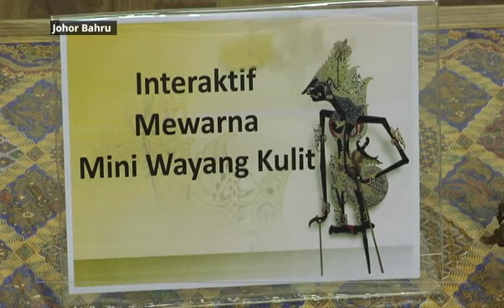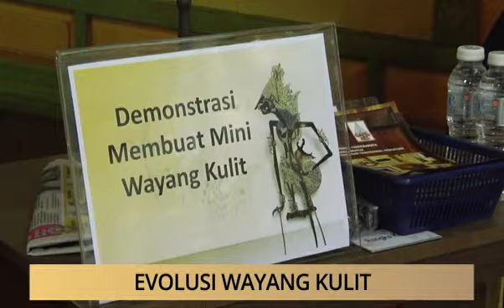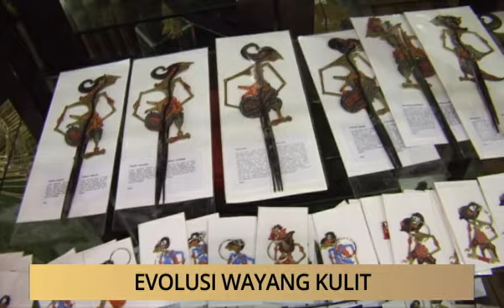AWANI - Johor: Evolusi 'Wayang Kulit'